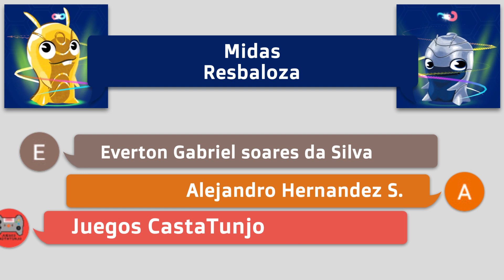💛 MIDAS & RESBALOZA 💤 Fusión | Slugterra: Slug It Out 2 #953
Hoy haremos la fusión entre 💛 MIDAS & RESBALOZA 💤 , descubriremos el daño que pueden hacer estas dos nuevas slugs juntas!!